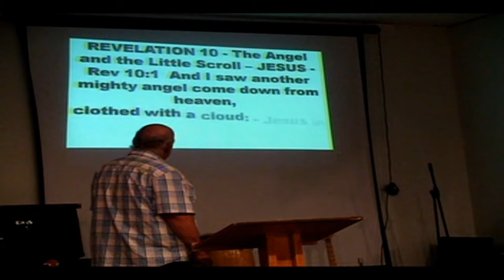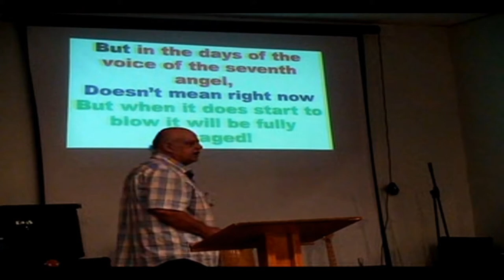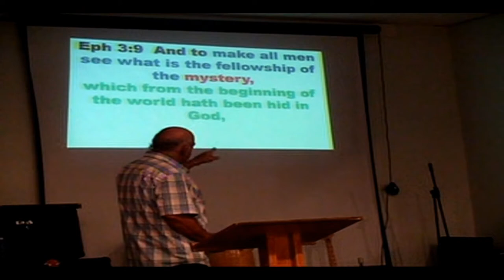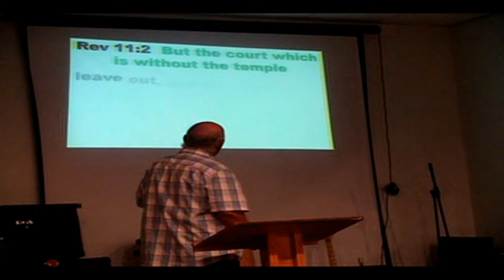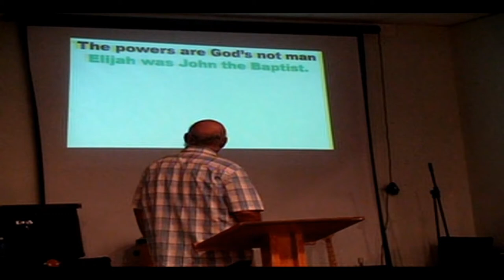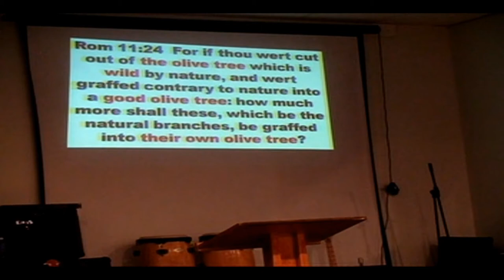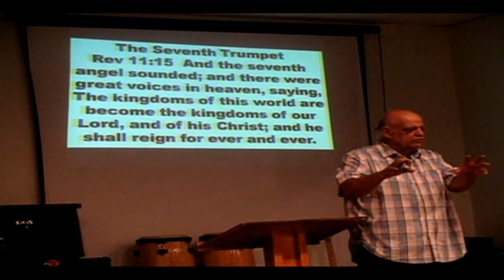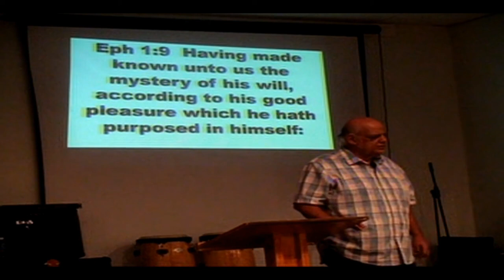Revelation Time Stamps & Events Pt. 8 - Dr. Frank "Bill" Hudson - Kingdom to Revelation Series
This video is part 19 of the Kingdom to Revelation Series and part 8 of the Revelation Time Stamps & Events.   Keep following along with Dr. Hudson and allow the Holy Spirit to reveal to you the Truth of the Revelation of Jesus Christ. It is an awesome Truth that needs to come into the heart of man. The enemy has tried to steal what Jesus did for us from the church and give it to an anti-christ, and many have sadly received the lie.  Jesus Christ, the lamb slain for us all, in Heaven and in Earth, has now become the Lion of Judah. Praise God.

Abundant Blessings in Christ!